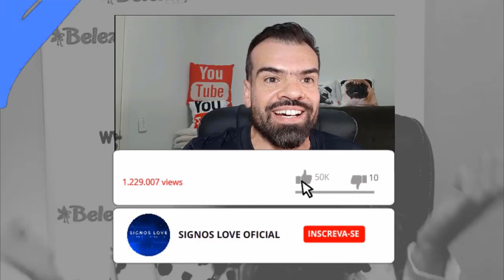CARRO DE CADA SIGNO (ATUALIZADO 2020) Todos os Signos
Descubra qual o carro ideal para o seu signo, Carros ideais para cada signo, Cada signo tem, em sua característica, uma preferência por esporte, família ou luxo. E a personalidade influencia na hora da escolha do carro. Veja os veículos ideais para cada signo do zodíaco.

Quais carros combinam com o seu signo? Gostam também da praticidade, mas muitos arianos se interessam por carros bonitos, pois pegam a característica do signo oposto, que é libra. Modelos de carros para cada signo Que tal comprar um carro que combina com o seu signo? Conheça aqui os modelos de carros para cada signo e boa compra!

Cada signo um carro completo e atualizado. Descubra qual o carro que combina com seu signo. Saiba qual o carro ideal para cada signo Descubra agora mesmo quais os modelos de carro que combinam com cada signo do zodíaco e que características eles buscam no veículo.

♈ Áries
♉ Touro
♋ Câncer
♊ Gêmeos
♌ Leão
♍ Virgem
♎ Libra
♏ Escorpião
♐ Sagitário
♑ Capricórnio
♒ Aquario
♓ Peixes

Curioso para saber as previsões do seu signo hoje?
Aqui você pode consultar as Previsões do Horóscopo de hoje para todos os signos.

➡ Rumo aos ✔
50 Mil Inscritos🤞🙌🙏

carro de cada signo,
signos carro,
carros de cada signo,
carro importado de cada signo,
carro nacional de cada signo,
moto de cada signo,
carro ideal de cada signo,
coisas de signos carros,
O CARRO DE LUXO DE CADA SIGNO,
de cada signo,
carro signos,
carro Áries,
carro Touro,
carro Câncer,
carro Gêmeos,
carro Leão,
carro Virgem,
carro Libra,
carro Escorpião,
carro Sagitário,
carro Capricórnio,
carro Aquario,
carro Peixes,